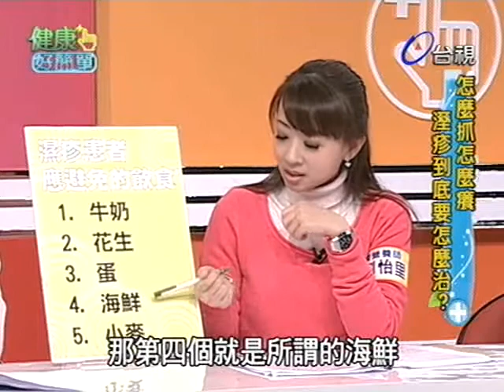健康好簡單 2012-02-29 pt.5/5 濕疹